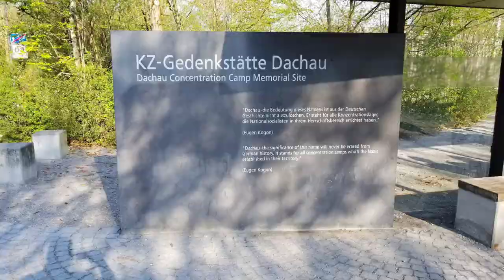Quik: Dachau Concentration Camp Outside Munich, Germany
I will never forget visiting the Dachau Concentration Camp outside of Munich, Germany. It was a humbling experience. I was there early and no one but students were at the camp; towards the entrance. It made an already heartbreaking location, even more eerie.  Check out just a minute or so of edited together footage.  Music is from the Steven Spielberg Film, Schindler's List.